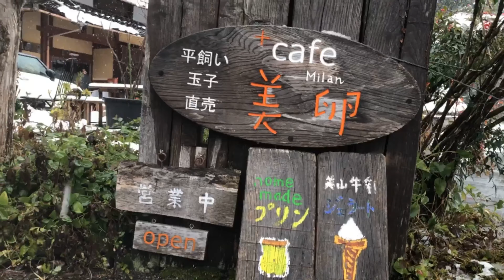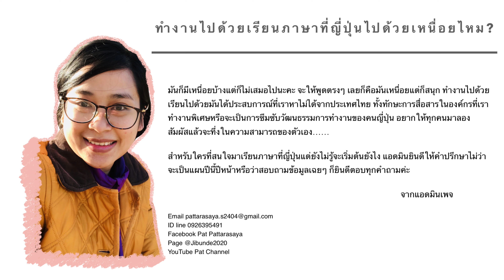EP.142| นักเรียนไทยในญี่ปุ่น : เดินดูหิมะ Miyama Kyoto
……สวัสดีค่ะ ปัจจุบันอาศัยอยู่ที่ประเทศญี่ปุ่นและเป็นเอเจนซี่โรงเรียนสอนภาษาญี่ปุ่นที่จังหวัดเกียวโตหากสนใจเรียนภาษาติดต่อสอบถามข้อมูลเพิ่มเติมได้นะคะ ยินดีให้คำปรึกษาไม่มีค่าใช่จ่ายค่ะ

เรียนภาษาญี่ปุ่นที่ประเทศญี่ปุ่น
📌แบ่งชำระค่าเทอมได้
📌จัดหาหอพักราคาถูก มีให้เลือกหลากหลาย
📌ค่าครองชีพถูก
📌เมืองน่าอยู่ธรรมชาติสวยงาม
📌วัดเก่าแก่มากมาย

✔️วีซ่านักเรียนสามารถทำงานพิเศษ สัปดาห์ล่ะ28 ชม.ช่วงปิดเทอมทำได้ สัปดาห์ล่ะ 40 ชม.

✔️มีพื้นฐานภาษาญี่ปุ่น 150 ชม.
(มีเอกสารรับรองการเรียนภาษาญี่ปุ่น) หรือมีผลการสอบวัดระดับ N5

✔️ไม่เคยถูกปฏิเสธวีซ่ามาก่อนท

สนใจเรียนภาษาที่ญี่ปุ่น

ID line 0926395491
Facebook Pat Pattarasaya
Page @Jibunde2020
YouTube Pat Channel